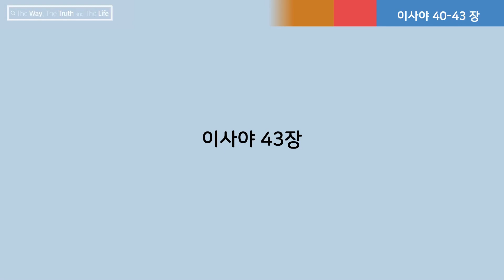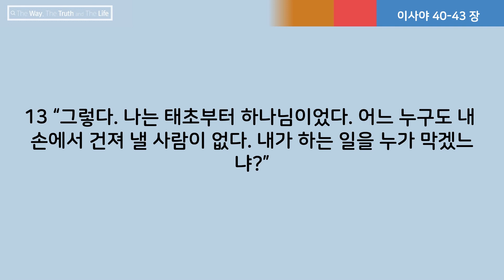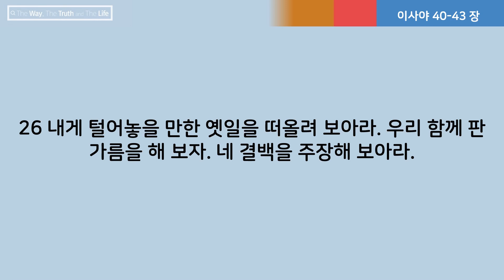[전 목사가 읽어주는 성경] 이사야 40-43장 | 221일차 | 2023년 8월 9일